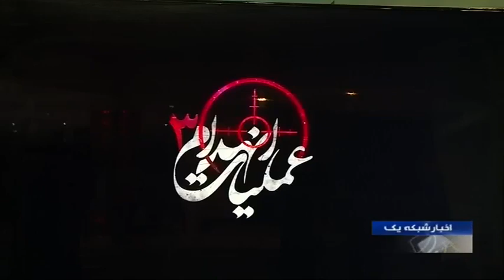Iran Develops Destruction 3 operation 3D video game بازي رايانه اي سه بعدي عمليات انهدام سه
Resaneh Gostar Benisi company (شركت رسانه گستر بنيسي) Geo coordinate
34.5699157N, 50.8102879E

Iran Develops Destruction 3 operation 3D video game
ساخت بازي رايانه اي سه بعدي عمليات انهدام سه ايران